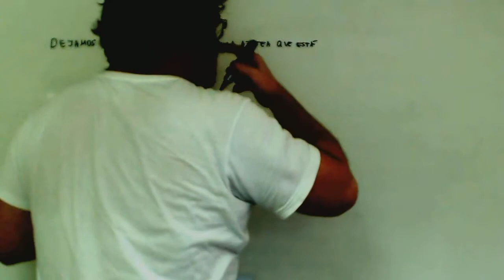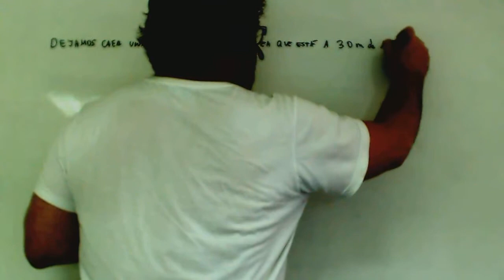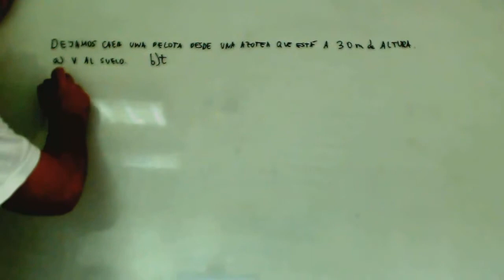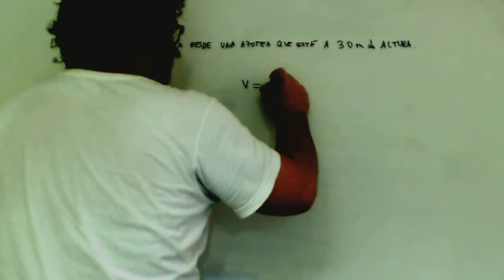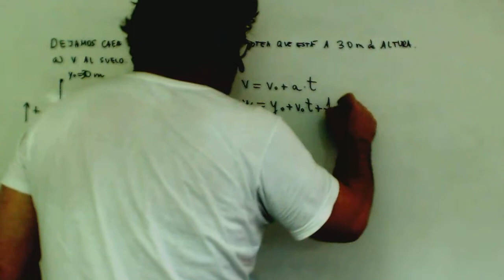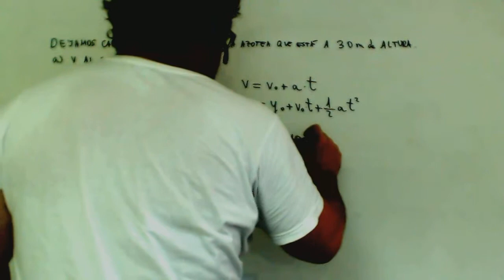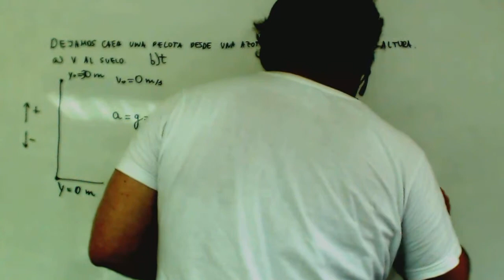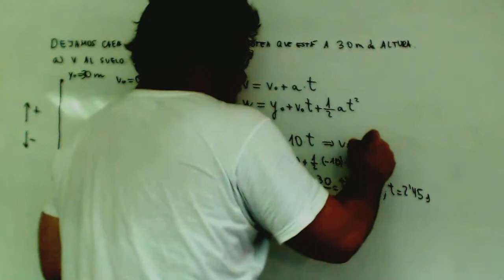Caida libre Cinematica MRUA Fisica 1º Bachillerato Ruben Academia Usero Estepona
Caida libre Cinematica MRUA Fisica 1º Bachillerato Ruben